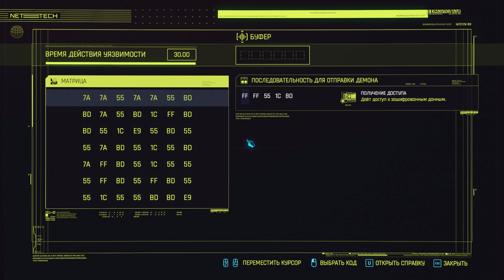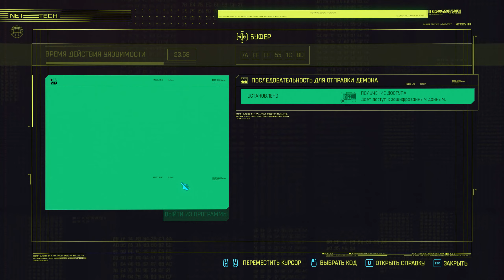Cyberpunk 2077 #47 - (КРАСНЫЙ ПРОРОК)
Cyberpunk 2077 (с англ. — «Киберпанк 2077») — компьютерная игра в жанре Action/RPG в открытом мире, разработанная и изданная польской студией CD Projekt. Игрок управляет настраиваемым протагонистом по имени Ви, который работает наёмником и владеет навыками взлома и боя.

Действие игры происходит в 2077 году в Найт-Сити, вымышленном мегаполисе на западном побережье Северной Америки. В соответствии с предысторией игры, после кризисов 1990-х годов Соединённые Штаты Америки распались, Лос-Анджелес был разрушен землетрясением; ряд бывших регионов страны — в том числе Свободные штаты Северной Калифорнии, где находится Найт-Сити — превратились в территории, контролируемые мегакорпорациями.